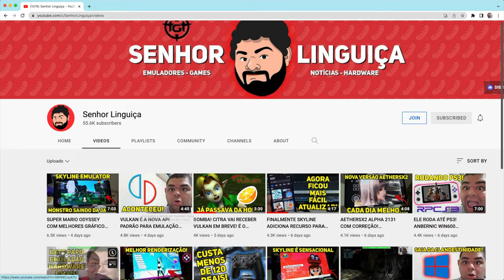YOUTUBER BANIDO! Canal Senhor Linguiça punido por falar de PS4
Senhor Linguiça banido por 7 dias no YouTube por vídeo de PS4. Nosso parceiro retro gamer @SenhorLinguica está bem e volta entre os dias 8 e 9 de Junho, lembrem de visitar o canal dele nesses dias pois mesmo os inscritos podem não ser notificados. Siga os Twitters abaixo e em breve uma LIVE com o Senhor Linguiça contando o que aconteceu. Se inscreve para ficar por dentro das novidades!

// Caixa Postal
VICTOR IEMINI
78733
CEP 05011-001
SP/BRASIL